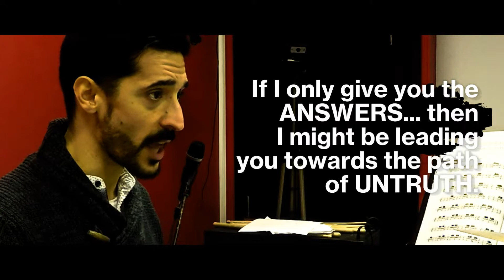Stop Teaching For The Next 10 Days | Ep.177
It's about time we focus on nurturing idea makers and creative thinkers. Teachers, this one is for you.